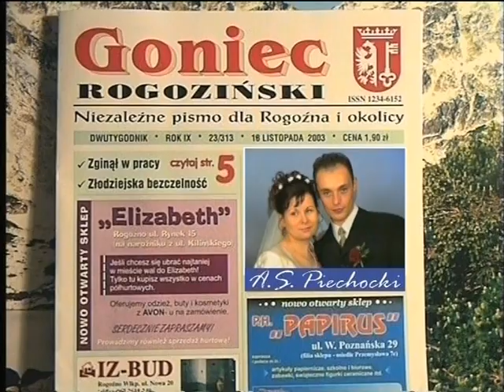ASPEKT - Słodka Karolina -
Zespół Aspekt
piosenka została zgrana
z taśmy VHS w 2003r.